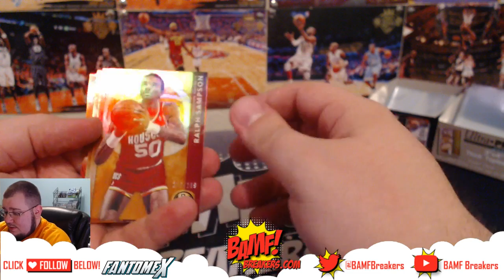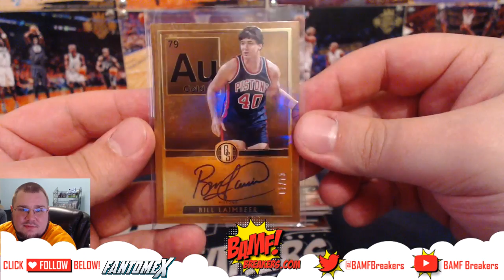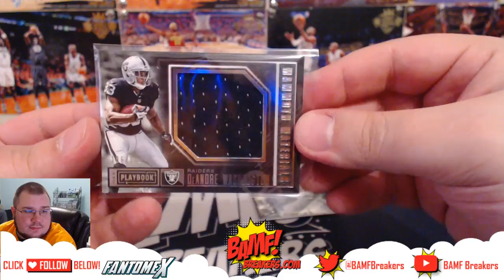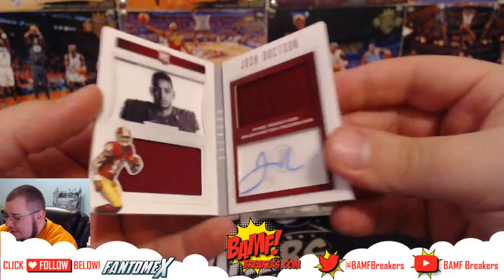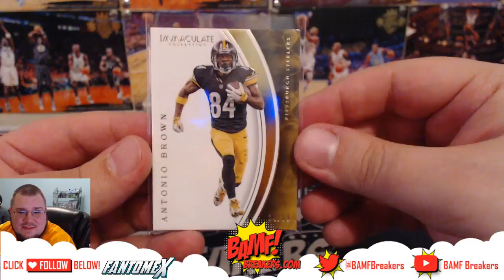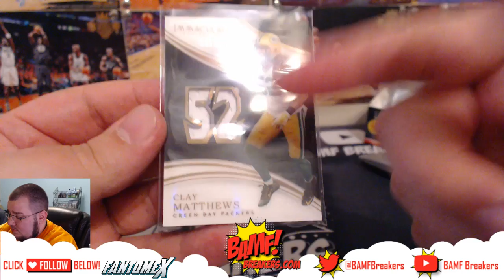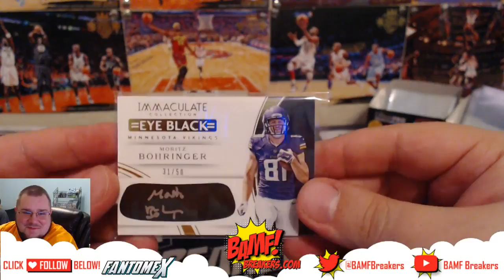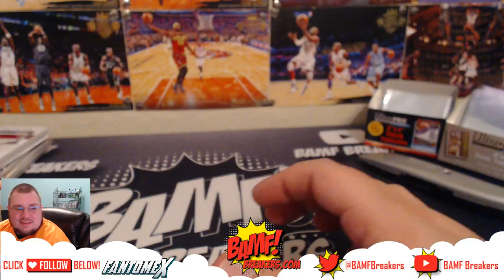11 25 16 | Break 2